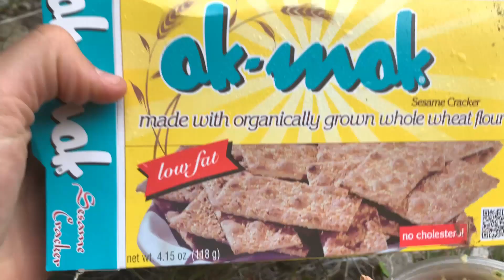A quick hike to Ribbon Fall Yosemite National Park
A quick hike to a seasonal waterfall here in Yosemite National Park